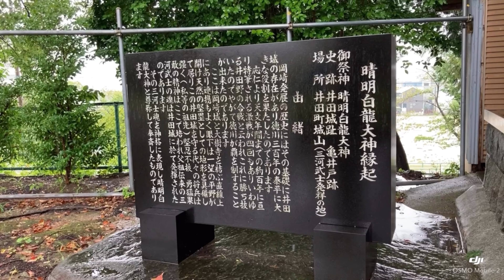No.257_城跡巡り 井田城址(愛知県岡崎市)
井田城(いだじょう)
所　在:愛知県岡崎市井田町城山2-1
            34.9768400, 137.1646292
駐車場:井田公園
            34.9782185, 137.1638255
別　名:伊田城、伊母村古城、三河井田城

井田城は徳川四天王のひとり、酒井忠次の出生の城で、酒井氏代々の居城となりました。

日本城郭全集７には以下の記載があります。
「井田町の西郷中というところにある。
酒井左衛門尉家の居城である。
酒井家の系統については、種々の説があって不明であるが、左衛門尉家(1470没)と雅楽頭家と二つにわかれている。井田には左衛門尉忠勝のときから在城し、天正18年(1590)関東移封まで5、6代在城した。
昭和初期までは土居跡などを残したが、現在では宅地となっている。」